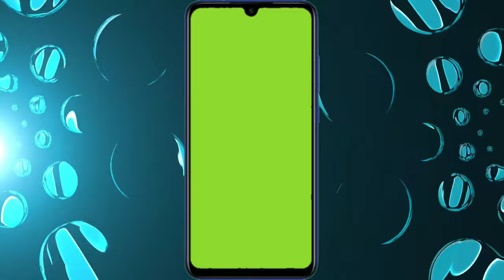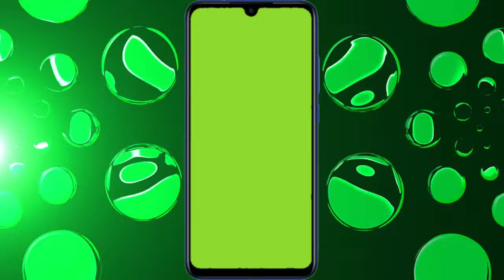chromakey phone frame free download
support me.